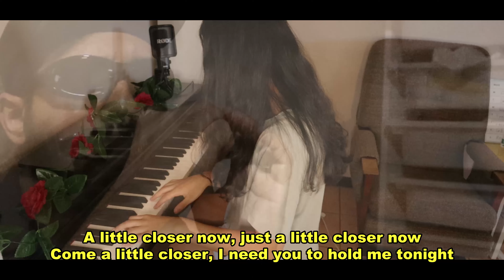You Are The Reason - Calum Scott ( Harmonica and Piano Cover) @HarpManOfPerth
Presenting on harmonica a very beautiful and meaningful song - You are the reason by Calum Scott. Played on C scale chromatic harmonica accompanied by my daughter Alison. G on piano.

Original sing credits:
Song : You Are The Reason
Artist : Calum Scott
Album : You Are The Reason
Licensed to YouTube by :
UMG (on behalf of Capitol Records (US1A)); Abramus Digital, ARESA, LatinAutor - PeerMusic, LatinAutor, CMRRA, AMRA, MINT_BMG, LatinAutorPerf, BMG Rights Management (US), LLC, Spirit Music Publishing, ASCAP, and 12 Music Rights Societies

Piano credits in this video : Alison .G
Video lights: Abigail. G